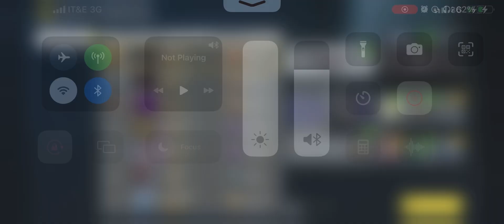My subscriber/fan ranked up